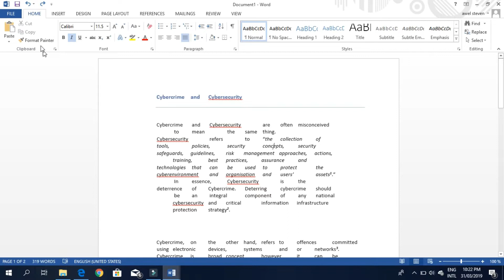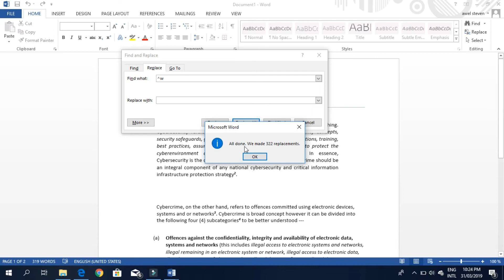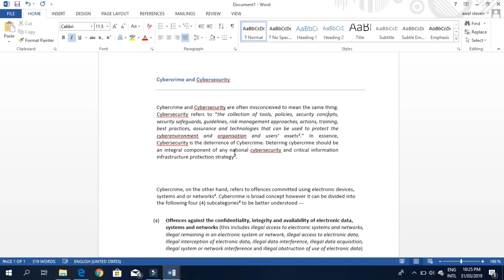How to remove Spaces between Words from Text Copied from PDF in MS Word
Here is a video on how you can remove spaces between words that are copied from PDF into MS word. Check out our tutorial